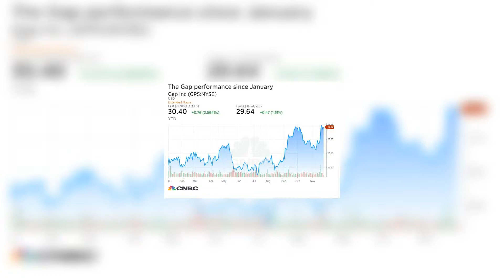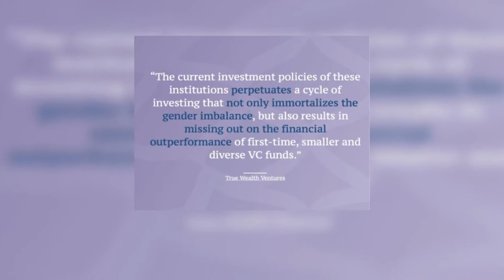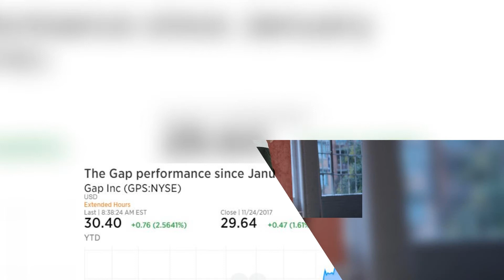Wall Street analysts dub Gap the 'weekend winner,' citing strong mall traffic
3 Hours Ago |  03:41
Wall Street is declaring Gap Inc. the "weekend winner" as strong department store traffic over Thanksgiving and Black Friday hints at a better-than-expected holiday season.
While analysts were impressed with mall shopping overall, several said Gap companies including Old Navy were the biggest surprises.
"Traffic and conversion appeared solid on Black Friday, despite sales continuing to be dispersed throughout the entire weekend and an ongoing migration of Black Friday shopping online," wrote Jefferies analyst Randal Konik. "Old Navy and Gap both offered a 50 percent off store-wide sale, essentially flat to last year, which seemed successful in driving traffic and conversion."
"We believe holiday is off to a strong start at The Gap and reiterate our buy rating."
Konik also said that Gap and Old Navy's performance came even though its discounts were similar to those in prior years.  He noted that Banana Republic broadened its 50 percent-off discount to all regular-priced merchandise.
Shares of Gap have outperformed the market this year — up more than 32 percent versus the S&P 500's 16 percent climb. Shares closed up 1.2 percent Monday. SunTrust analyst Pamela Quintiliano also praised Gap's strong showing.
"Old Navy was the on-mall holiday weekend winner followed by American Eagle and Express," Quintiliano wrote on Monday. "Our biggest surprise was mall traffic, which was above our expectations despite online continuing to gain broad-based momentum. Throughout the weekend, traffic and conversion were consistently higher than we have seen in years."
Citing retail researcher ShopperTrak, the analyst noted that the "big win" was that traffic was down under 1 percent on Black Friday and declined just over 1.6 percent for Thanksgiving and Black Friday combined. Adobe Analytics calculated that Thanksgiving online spending rose 18 percent.
"The weekend looked pretty good," retail expert Dana Telsey said on CNBC's " Squawk Box " on Monday. "For the most part, promotions were the same as last year. That's encouraging. The fact that traffic was essentially flat is a good thing. You're not seeing the deterioration."
"You know, Gap, Old Navy? There were lines out the door," she added. "Gap is probably the one that's going to be one of the surprising ones